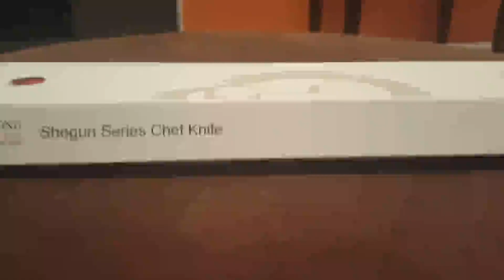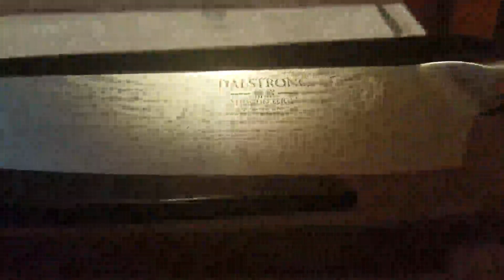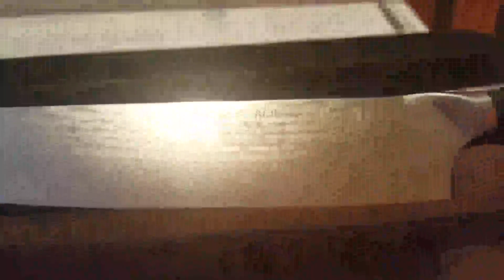DALSTRONG Chef Knife Shogun Series Gyuto - Karen Reviews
Taking a look at the Dalstrong Shogun Series Gyuto

What. An. Amazing. Knife! The chef knife by Dalstrong is truly something special. It arrives in a beautiful white box with a velvety case that securely holds this beauty in place. The knife comes with a sheath to offer added security and protection. The blade is extremely thin, sharp and amazingly shiny. The attention to detail is quite amazing and the lion engraved on the blade makes a strong statement.

The blade itself measures at 9.5 inches and is made of ultra premium Japanese VG - 10 super steel cutting core at 62 + Rockwell hardness. It is made of 66 layers of high carbon stainless steel and provides exceptional strength, durability and stain resistance.

The handle is constructed of ultra-premium G - 10 Garolite. It has a beautiful crafted copper mosaic pin and is triple riveted for more resilient. This knife took approximately 60 days in production to complete the extensive multistage quality control procedure which truly speaks for itself about the devotion to detail and the incredible workmanship that goes in to this company's products.

I absolutely adore this knife, and this is the second knife I have had the pleasure of owning by Dalstrong. Owning such a beautiful kitchen tool has really opened my eyes to how much more efficient and easier it is to cook and prepare food when you have amazing tools to work with. I would absolutely suggest not only this Shogun chef knife, but all of the Dalstrong products to anyone in the market for a good amazing quality knife set.